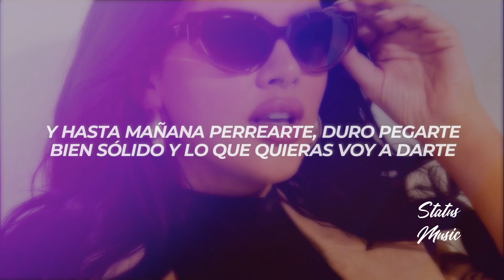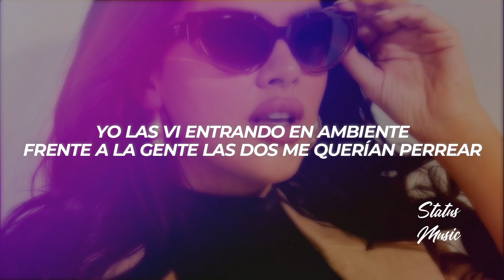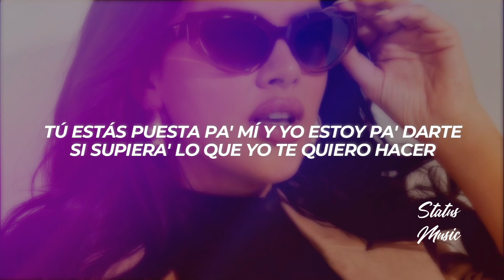Wisin & Yandel, Chencho Corleone - Party y Alcohol || LETRA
🎵 Wisin & Yandel, Chencho Corleone - Party y Alcohol

🎤[Letra de "Party y Alcohol"]

[Intro: Wisin]
W, Yandel
¿Tú 'tás ready, mami?

[Pre-Coro: Chencho Corleone]
Mientra' ella me bailaba, yo acomodaba la pistola
Porque la calle está caliente y nunca yo la dejo sola
Mucho' quieren matarme y sigo respirando humo
Y con los mismo' siempre fumo
Sobra el alcohol para embriagarse, eh-eh

Que la noche es de party y alcohol (Eh-eh)
Dos cacha' de mari y nos fuimo' a vapor (Oh-oh)
Que pongan un perreo de Tego o de Don
Hasta que salga el sol, bailando reggaetón
La noche es de party y alcohol
Dos cacha' de mari y nos fuimo' a vapor
Mami, yo quisiera contigo entrar en calor

[Verso 1: Wisin & Yandel]
Y hasta mañana perrearte, duro pegarte
Bien sólido y lo que quieras voy a darte
Con esa falda roja, chula, e ves picante
Si tu amigo no te guaya, dile "salte"
Cartera y la falda siempre en alta
Perreando en a esquina nadie la aguanta
Pusieron a Chencho y a ella le encanta
Ciento veinte mujeres, pero nadie la suplanta
Por su style y por su figura
Bandolera y de modelo la postura
Tatuaje en la cintura, ¿tú quieres una aventura? (Yeah)
Pues, sígueme pa' la parte oscura

E-E-E-E-Ella y una amiga caliente
Estaba pendiente porque está en la fila
Su mirada a leguas decía que se atrevía
Vi como atrás se reían
Yo las vi entrando en ambiente
Frente a la gente las dos me querían perrear
Yo sé que sus ojos no mienten
Y a su casa no quieren llegar

Si te pega', en lo oscuro voy a darte
Suéltate, mami, que nadie nos va a ver
Tú estás puesta pa' mí y yo estoy pa' darte
Si supiera' lo que yo te quiero hacer
Pégate a mi oído y dime qué deseas
Pégate, siente el ritmo, suéltate y perrea (¡Wisin y Yandel!)

[Outro: Wisin]
Bebé, hoy es noche de olvidar los problema'
De party y janguear con el corillo
Junte de leyendas
Chencho Corleone
W, Yandel
Urba y Rome
Sencillo
Los ídolos tuyos